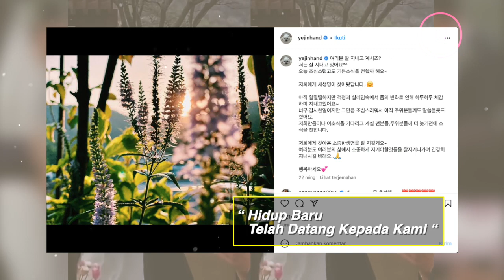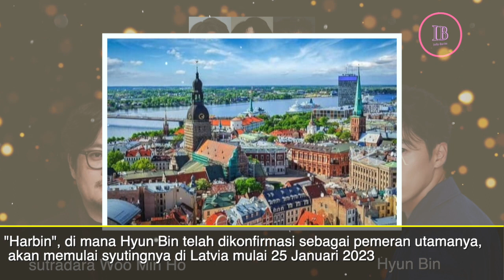SERBA SENDIRI !! Son Ye Jin Melahirkan Tanpa Suami, Lebih Cepat Dari Perkiraaan, Hyun Bin Sedih